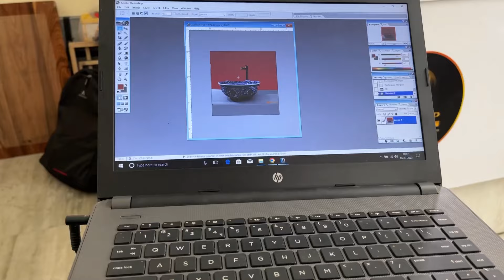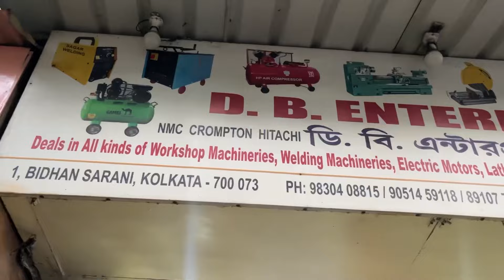Earn money by selling | Machinery Market in Kolkata|| Any machineries item available here